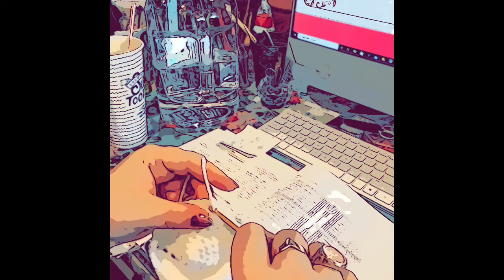Crocheting a Zebra (crochet taxidermy)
A little crochet whimsy. I am crocheting a taxidermy zebra in this video. This is not a "how to" or a full video, just a little snippet to enjoy.

Pattern by Vanessa Mooncie

Yarn is from